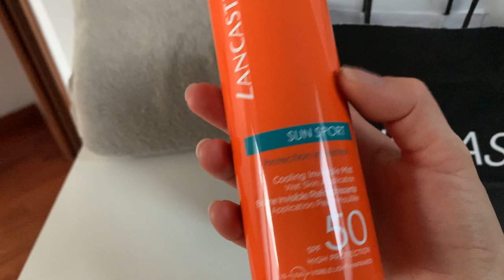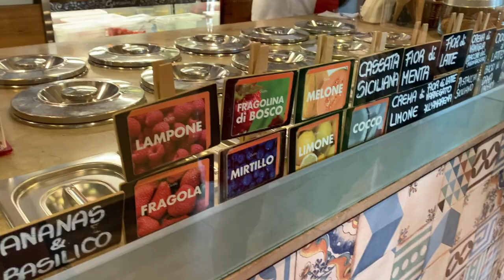CIAO, ME NE VADO 👋🏻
In questo travelvlog vi porto con me a Sestri Levante per un weekend al mare 🥰
Scopriamo insieme la bellezza di questo posto ❤️